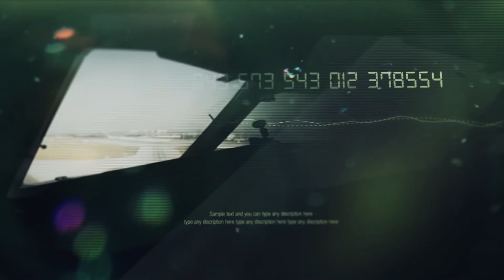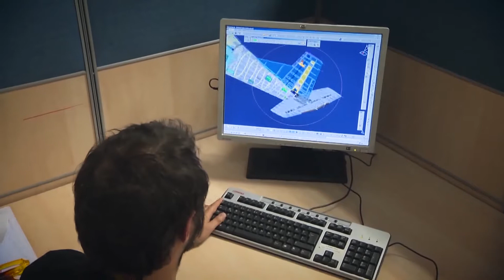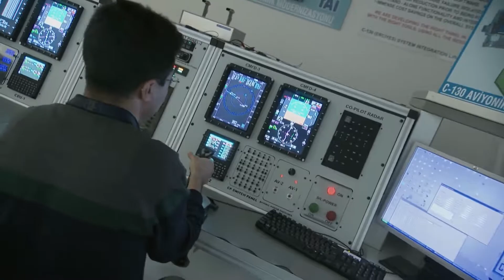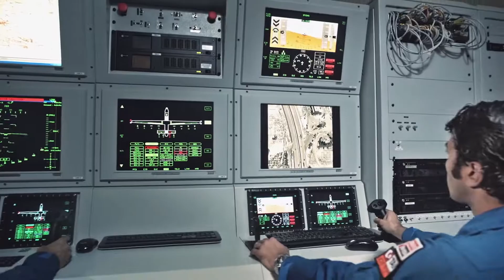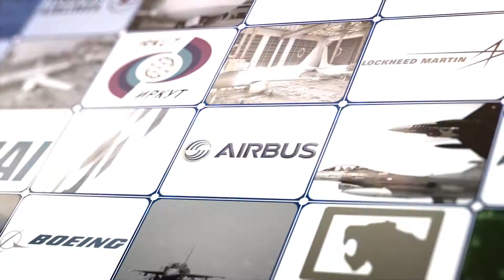BTSO BASDEC - TANITIM FİLMİ